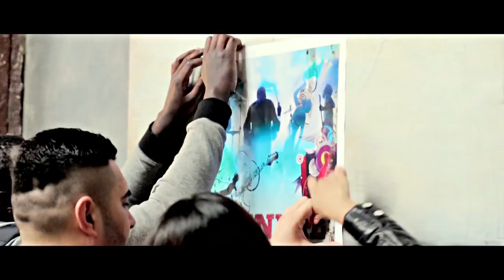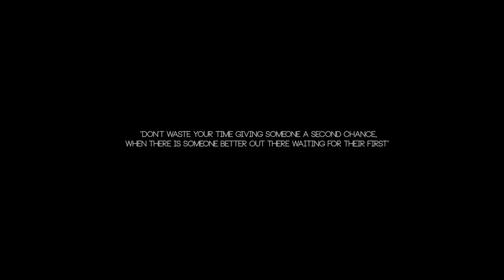April 7, 2017